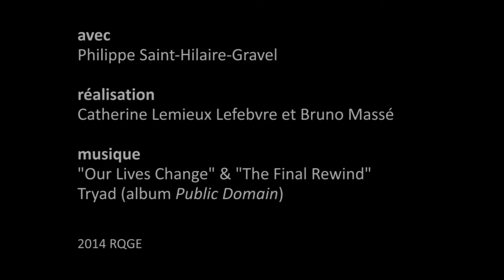30 ans du RQGE - 4/4 - Crise et revouveau de l'écologie québécoise (2000-2012)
Consultez gratuitement "30 ans au RQGE, une histoire dissidente du mouvement écologiste citoyen au Québec, de 1982 à 2012" de Philippe Saint-Hilaire-Gravel.

Cet ouvrage de 213 pages est une des plus importantes contributions à l'étude du mouvement environnemental québécois. Fruit de trois ans de recherche, une douzaine d'entrevues et des centaines de références, Philippe Saint-Hilaire-Gravel, appuyé par plusieurs autres chercheurs-es, nous offre une histoire dissidente de l'écologie citoyenne à partir de l'étude du Réseau québécois des groupes écologistes.

Le Réseau québécois des groupes écologistes (RQGE) est un regroupement d'organismes communautaires environnementaux réunissant plus de 80 groupes à travers la province. Actif depuis 1982, le RQGE est un lieu de réseautage pour les organismes voués à la protection de l'environnement et à l'émergence d'une société vert et solidaire.